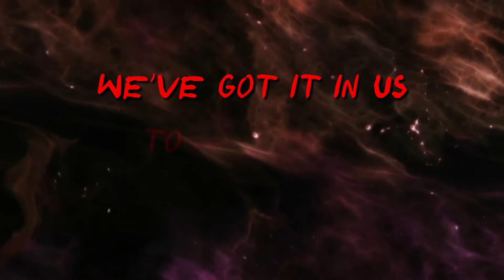Outbreak Of Human Kindness - Crash and the Crapenters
Written by Crash Crapenter and Darb Lewis

Performed by Crash & The Crapenters
(Crash Crapenter, Darb Lewis, Jamie Burgess, Richard Sullivan, Freidon Bahram)

Produced, engineered, mixed and mastered by Michael Carpenter at Stagefright Studios.

Video by MCMI. Post production by MC and Eliza Carpenter. Crash, Darb and Jamie filmed at home..